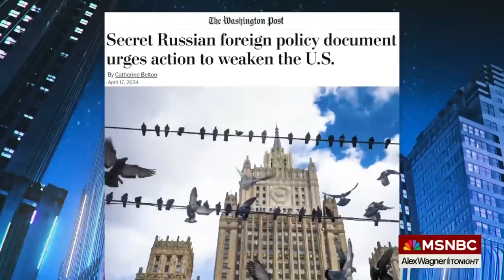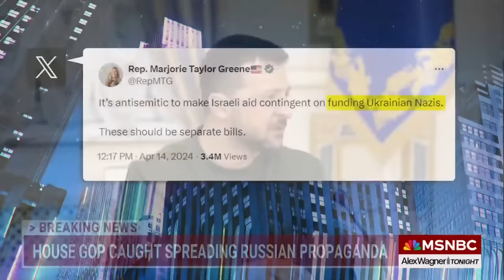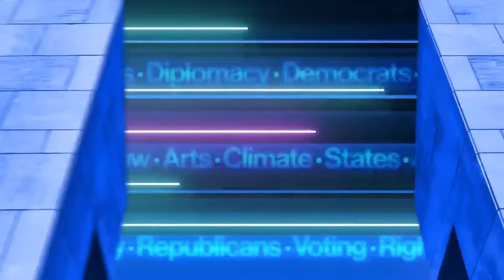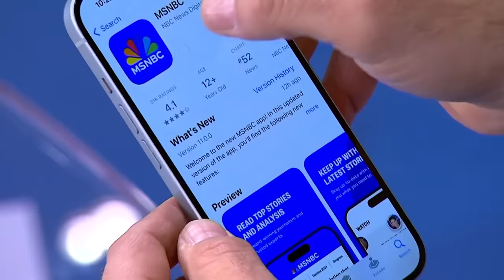Watch Alex Wagner Tonight Highlights: April 17